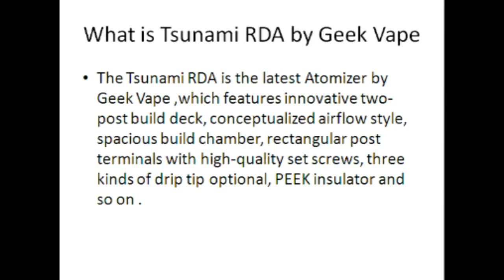Tsunami RDA by Geek Vape Review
Tsunami RDA by Geek Vape Review , buy Tsunami RDA with cheap price